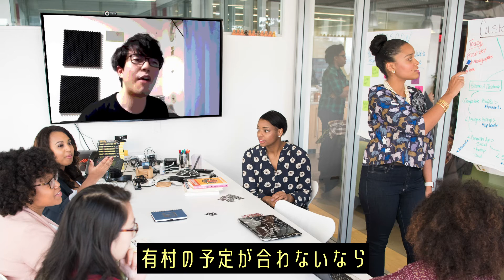MC Taniguchi - 生まれながらにリズミカル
written and produced by MC Taniguchi

歌詞:

Ladies and gentlemen 蛇の目のようにパッと開く皆のハート
チョコレートプラネットに教えてあげたい優れたTとは俺のこと
星野源の都合がつかないなら代わりにマイクをPass me
有村の予定が合わないなら代役としてCast me

センスが漏洩 Taniguchi Pay
マジですげえ agnes b
空いたスペース 書いてくれ
"MC T is great"
前頭葉作動して蒸気が出る
ラップマンションマークする大島てる
勝負するか? ストームトルーパー
俺の弾数は業務スーパー

俺の頭 宇宙 NASAが騒ぎ出す
そして俺が歌い始めたときGAFAがGAFTAになる
アグレッシブな姿勢で屋上 まるで未成年の主張
丸亀製麺のうどん 歯ごたえ求め地平線の向こう

Yan Ya 生まれながらにリズミカル 音は歪みだす
Yan Ya 到着ついでにメロディアス 人は踊りだす

ApproachingするTrain待ちながらTrainingにApproach
舞の海も途中下車して味わう言葉の幕の内
Apple Watchつけたマンモーニも驚く展開 マクローリン
学童期から白鍵叩き目指す立派な黒帯

クレイジーなじいちゃんちヴィジットして
地獄実感してもTとして
すべて乗り越えたとspitして
エンドロールにフィットして
殻を割れば音符があふれる さながらチョコレートの中のブランデー
ファミコンみたいな音奏でるけど任天堂は無関係

整数値には残せてないけど一人一人の心に残る
俺のラップを聴いた奴らは皆Snapchatなしで子どもに戻る
いつか雑誌のインタビューが殺到したらなんて応えようか
「POPEYE、FUDGE、WIRED… BRUTUS、お前もか」